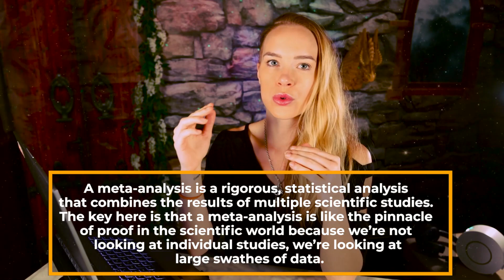YES, Precognition Is Real | Meta-Analysis of Scientific Research | Charles Honorton & Future Telling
Today we're diving into a meta-analysis conducted by Charles Honorton and Diane C. Ferrari called "'Future telling': A meta-analysis of forced-choice precognition experiments."

It takes a look at the results of forced-choice precognition research over the course of 50 years

In the lab, this looks like guessing at what symbol might appear on a computer before it's displayed -- the results are statistically significant.

A little dry -- but the implications aren't! Now we have working proof for phenomena that have existed throughout history: soothsaying, prophecy, and precognitive dreams.

Have you ever experienced precognition?